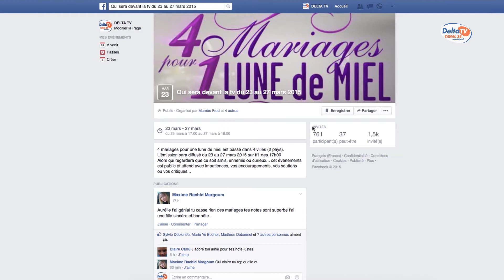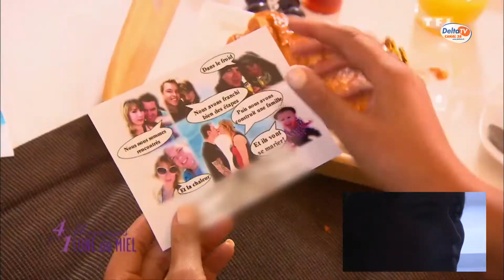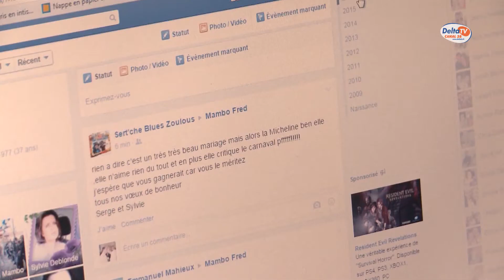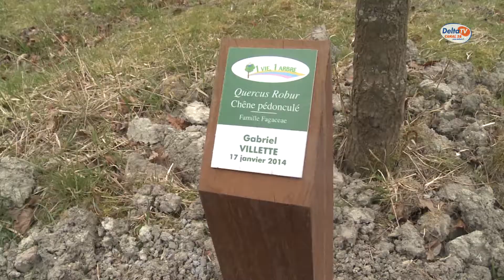Delta TV - Le Journal du Mardi 24 Mars 2015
- Frédéric et Déborah, 2 bourbourgeois dans "4 Mariages pour 1 lune de miel" sur TF1
- "1 Vie 1 Arbre", 54 nouveaux arbres pour 54 naissances
- Les 400 ans des soeurs capucines de Bourbourg ont pris fin ce weekend